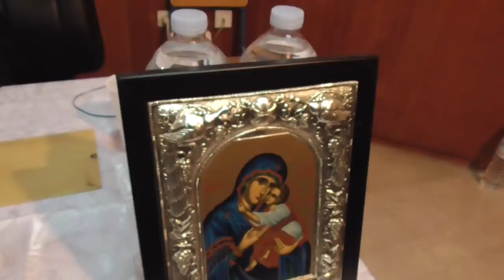Γέρων Σάββας Λαυριώτης(Κηφισιά)17-3-2019:Κάρτα του πολίτη-Παγκοσμιοποίηση-Οικουμενισμός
Τρόπος επικοινωνίας με τους γέροντες Τηλ. 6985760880 & 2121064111
Ομιλία - Ενημέρωση με Θέμα: Κάρτα πολίτη - Παγκοσμιοποίηση - Οικουμενισμός.Με επίσημο προσκεκλημένο - ομιλητή
τον γέροντα Σάββα Λαυριώτη(Κηφισιά)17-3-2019.Μετά το πέρας της ομιλίας απαντήθηκαν ερωτήσεις.
Στίς 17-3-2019 και ώρα 17:00 στην αίθουσα του Δήμου Κηφισίας Γεωργίου Λύρα 140, Κηφισιά 14564.Τά Ελληνορθόδοξα Σωματεία
• Έλληνορωμιοί
• Σύλλογος Άγιος Εφραίμ ο νέος
• Σύναξη Ορθοδόξων Κρητών
• Σ.Σ.Ε.ΕΦ
Διοργάνωσαν εκδήλωση στα πλαίσια του αγώνος που διεξάγεται εναντίον της παναιρέσεως του Οικουμενισμού και της επιβολής του αντιχρίστου συστήματος της Νέας Τάξης Πραγμάτων.